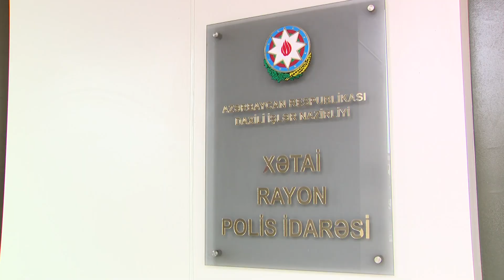Ayaqqabıda narkotik sataraq qonşunun kamerasına düşən şəxs saxlanıldı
Sosial şəbəkələrdə görüntüləri yayılan narkotik
vasitələrin satışı ilə məşğul olan şəxs saxlanılıb

Son günlər sosial şəbəkələrdə binaların birinin blokunda narkotik vasitələrin satışını özündə əks etdirən və polis əməkdaşlarının guya bu şəxsin əməlinə göz yumması ilə bağlı bəzi şəxslər tərəfindən böhtan xarakterli məlumatlar yayılıb. Həmin görütülər tərəfimizdən araşdırılıb.  Məlum olub ki, qeyd edilən video paytaxtın Xətai rayonunda lentə alınıb. Xətai Rayon Polis İdarəsi və 37-ci Polis Şöbəsinin əməkdaşları tərəfindən həyata keçirilən əməliyyat-axtarış tədbiri nəticəsində narkotiklərin qanunsuz dövriyyəsində və satışında şübhəli bilinən video görüntülərdəki şəxs paytaxt sakini Murad Əsədzadə saxlanılıb. Bu şəxsin üzərinə baxış zamanı 10 büküm satış üçün qablaşdırılan heroin aşkar edilib.
Qeyd edək ki, araşdırma zamanı M.Əsədzadənin narkotik vasitələri yaşadığı mənzilin giriş qapısında satmaq üçün gizlətdiyi və narkotik vasitəni ondan alan şəxsin də heroini oradan götürdüyü görünür.
Faktla bağlı Xətai Rayon Polis İdarəsində Murad Əsədzadə barəsində cinayət işi başlanılıb və o, tutularaq istintaqa təqdim edilib. Murad Əsədzadənin narkotik vasitələri əldə etdiyi mənbənin tapılması istiqamətində
əməliyyat-axtarış tədbirləri davam etdirilir.

04 avqust  2021-ci il